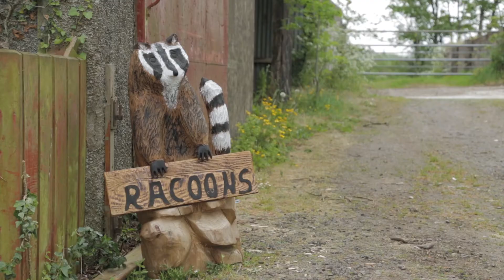Casey McKinney's winners' story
Casey McKinney is one of the six lucky winners of The Stake competition, which has allowed him to turn his dream of opening an exotic animal sanctuary, into a reality. We caught up with him to see how he's getting on...